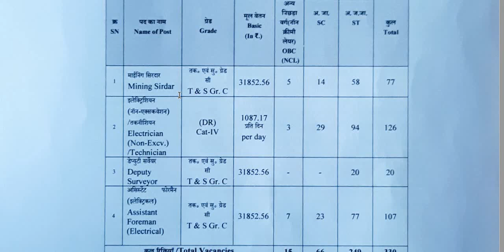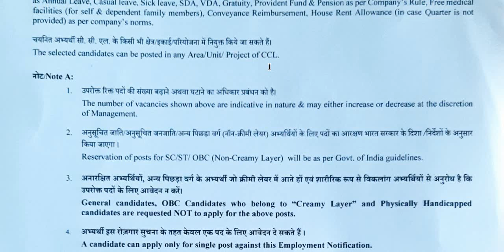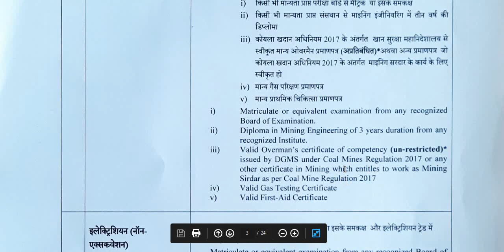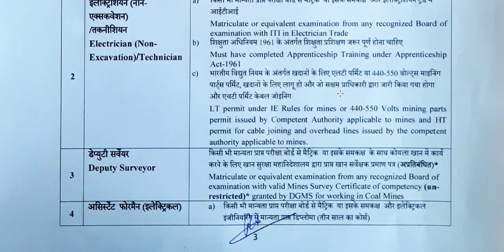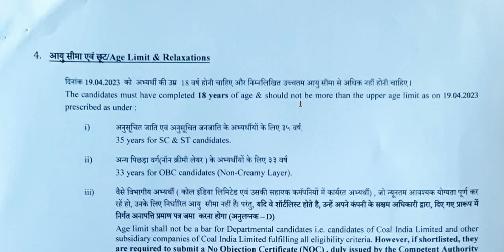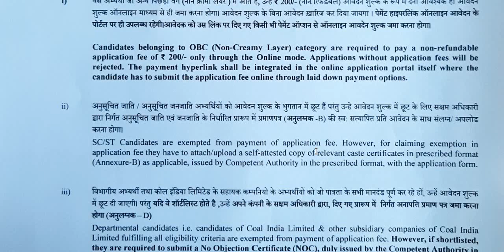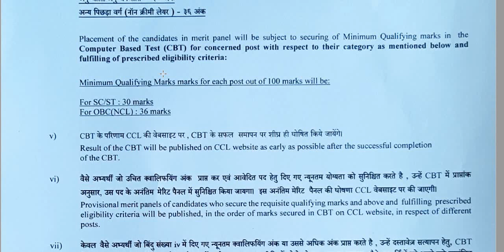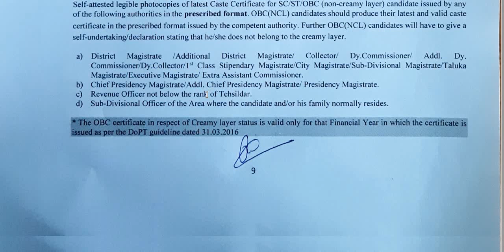Central Coalfields ನಲ್ಲಿ 330 ವಿವಿಧ ಹುದ್ದೆಗಳು || Qualification : SSLC to Diploma |Classic Education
Classic Education
Dharwad